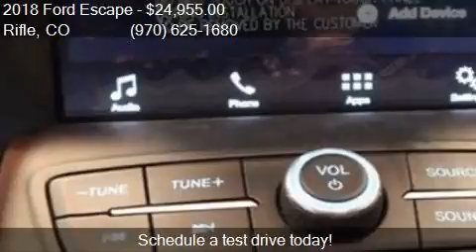2018 Ford Escape SE AWD 4dr SUV for sale in Rifle, CO 81650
This 2018 Ford Escape SE AWD 4dr SUV is for sale in Rifle, CO 81650 at COLUMBINE FORD INC.

Engine: 1.5L I4
Transmission: Automatic 6-Speed
Color: Ruby Red Metallic
Mileage: 7
Contact COLUMBINE FORD INC 2728 RAILROAD AVE Rifle, CO 81650 to test drive this 2018 Ford Escape SE AWD 4dr SUV today.